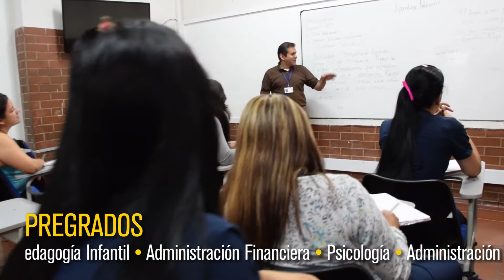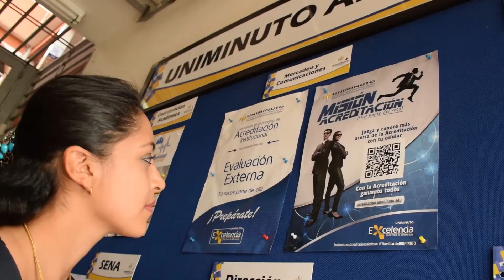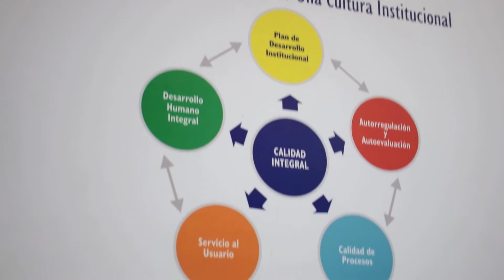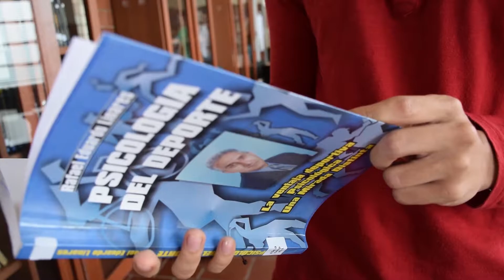Video Centro Regional Ibagué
UNIMINUTO
Corporación Universitaria Minuto de Dios
Centro Regional Ibagué
Video Institucional
2015